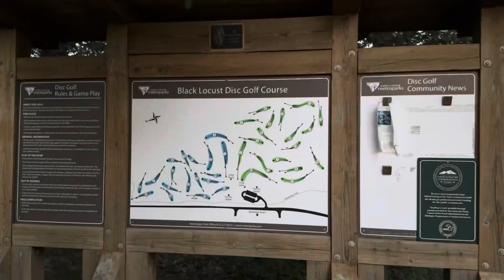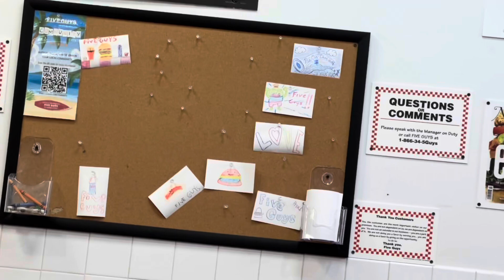DGLO TRIP VLOG PART ONE.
PAR ON DISC GOLF x BIG DISC ENERGY HEAD TO MICHIGAN FOR THE DISCRAFT GREAT LAKES OPEN.

Featuring Kyle Smith, Jay Santiago and Thomas Eden.